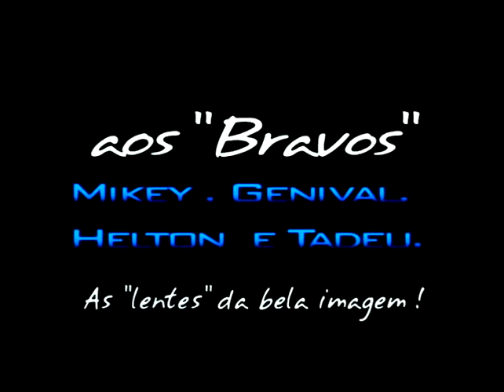Morro de São Gerônimo - Chapada dos Guimarães - MT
Imagens aereas do Morro de São Gerônimo - Chapada dos Guimarães - MT. Reedicao do video Visite!!!